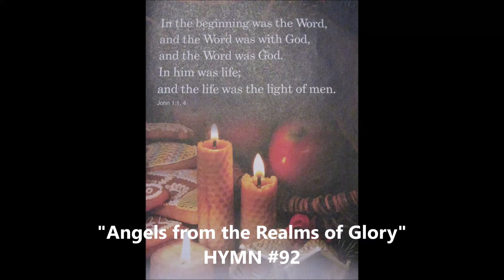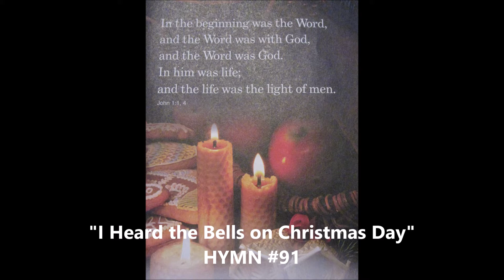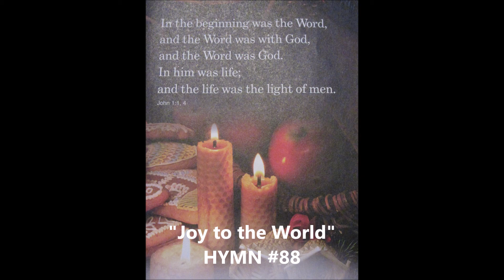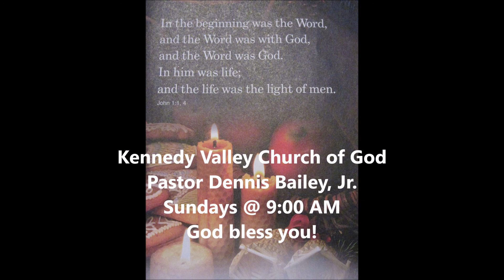"Joy Forevermore" Luke 1:39-45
Salvation gives us joy despite our circumstances